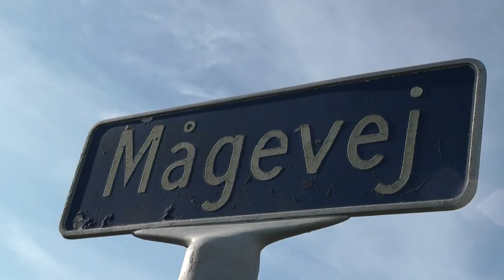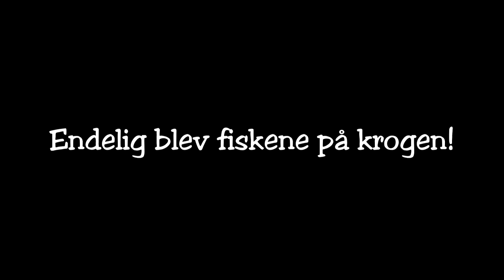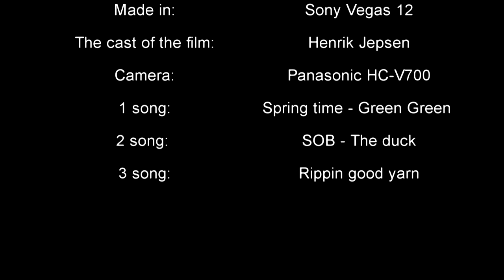Rainbow trout fishing - [HD]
My brother and I, catching some rainbows in a little private lake. Unfortunately, we did not have our fly rod with us, because we actually were fishing for the pikes! But it was fun anyway. :)